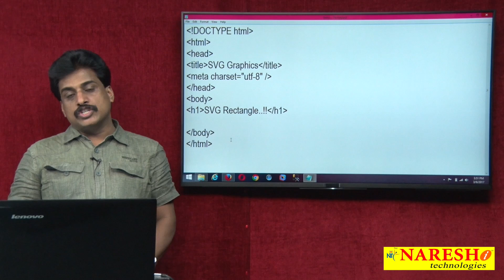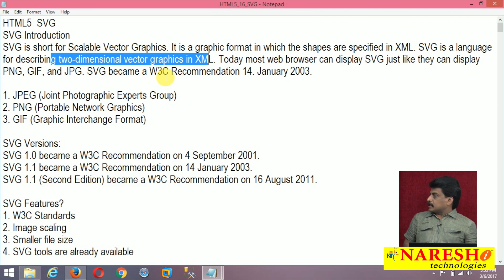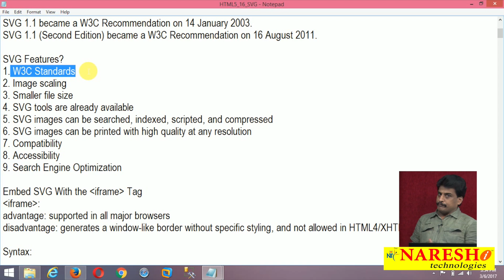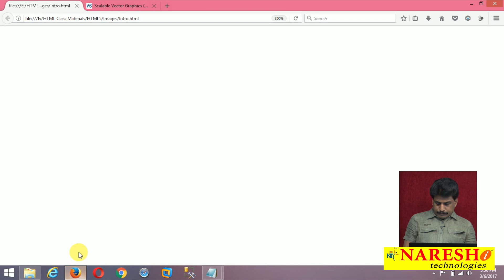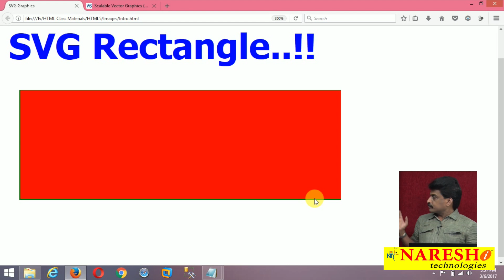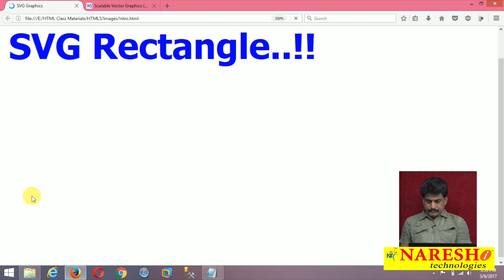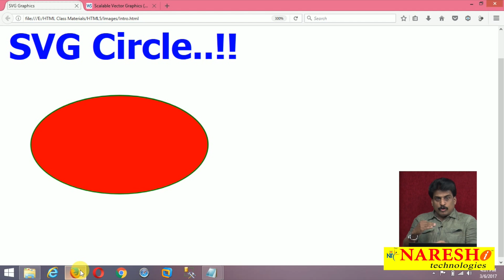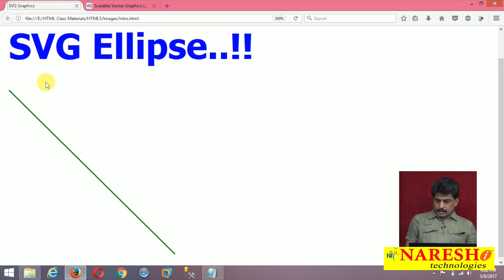Introduction to SVG | Web Technologies Tutorial | Mr. Subba Raju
💡 Also Watch